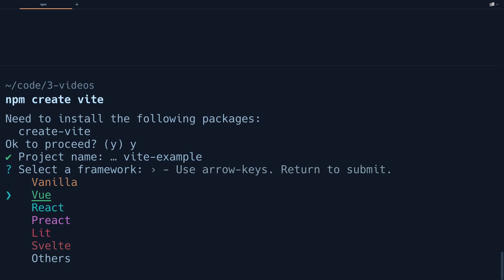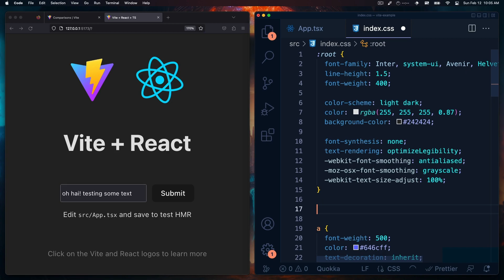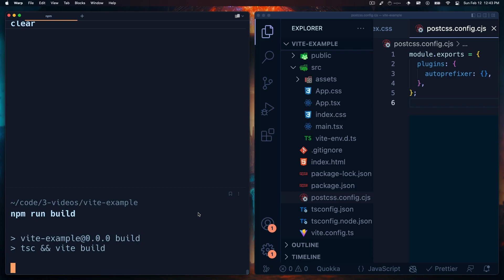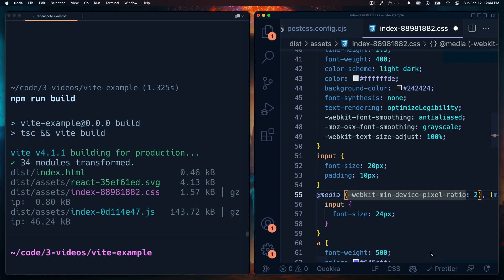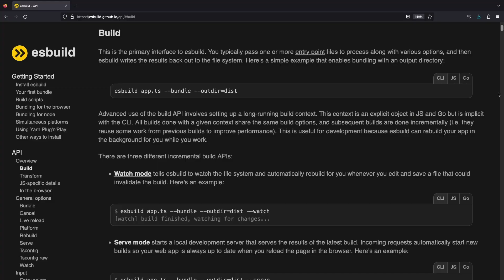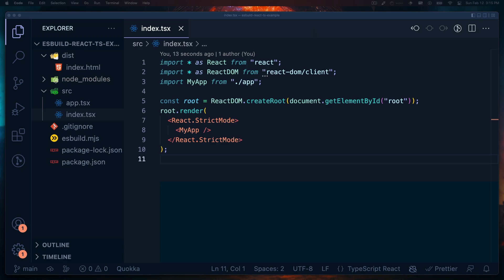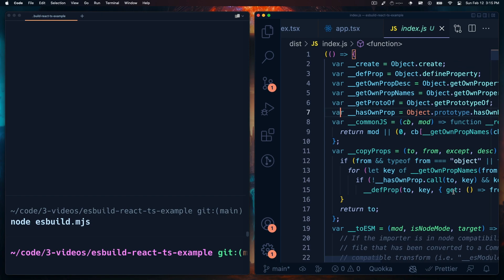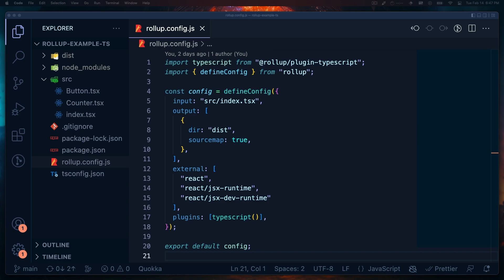Don't learn Webpack in 2023: A dive into 3 alternatives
I see a lot of people early in their JavaScript journey learning Webpack and I really don't think that is the optimal path for most developers in 2023. In this video I talk about why that is, and what some great alternatives are that will get you pushes websites and apps out the door much faster and with less hassle.

00:00     - Why you shouldn't learn Webpack
02:04     - #1 build tool for ease of use: Vite
02:42     - Vite - what using Vite looks like
03:09     - Vite - disclaimer about type checking
03:33     - Vite - ES module and HMR features
04:20     - Vite - esbuild and Rollup used to bundle
05:05     - Vite - leveraging rollups plugin ecosystem
05:43     - Vite - feature detection without configuration
06:36     - Vite - summary
06:48     - #2 The fast, low-level, build tool: esbuild
07:20     - esbuild - docs and starting commands
08:02     - esbuild - some potential downsides
08:29     - esbuild - what using esbuild looks like
09:24     - esbuild - summary and cautions
10:49     - #3 The build tool for libraries: Rollup
11:01     - The difference between an app and a library
11:38     - Rollup - why I use it for my libraries
12:18     - Rollup - disclaimer on the difficulty curve
12:47     - Rollup - what using rollup looks like
13:33     - Rollup - powerful plugin ecosystem
13:51     - Which to choose and honorable mentions
14:49     - Final note: you might not need a build tool at all